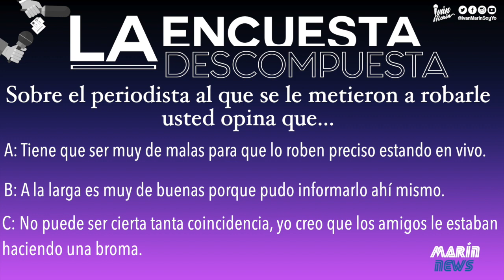El doble de La🧑🏾‍🦲Roca, Periodista👻de malas🗞Marín News 214